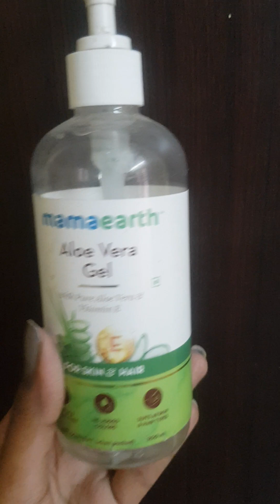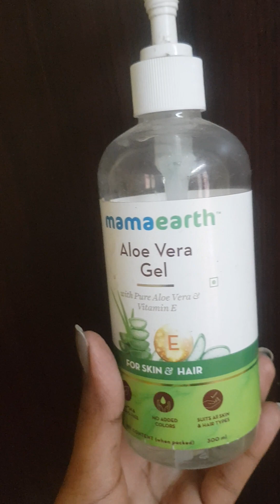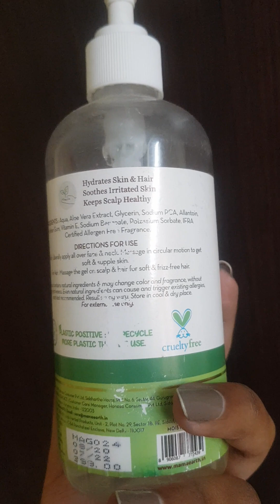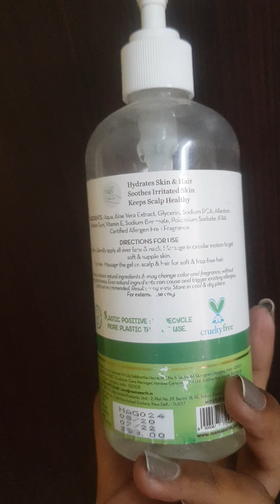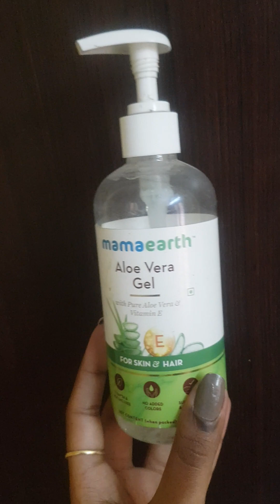mama earth aleo vera gel review in Tamil/ non sponsored